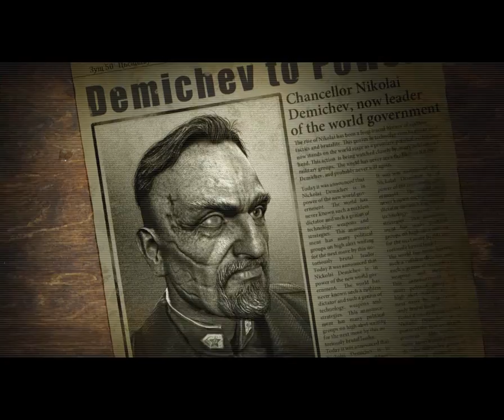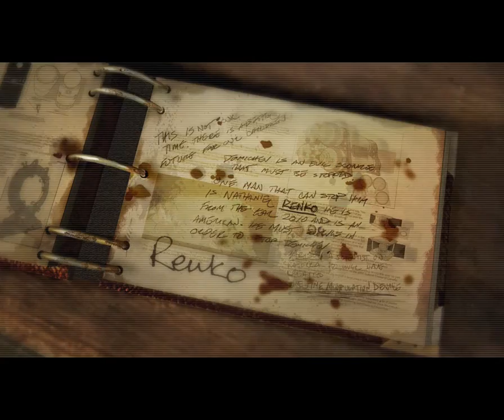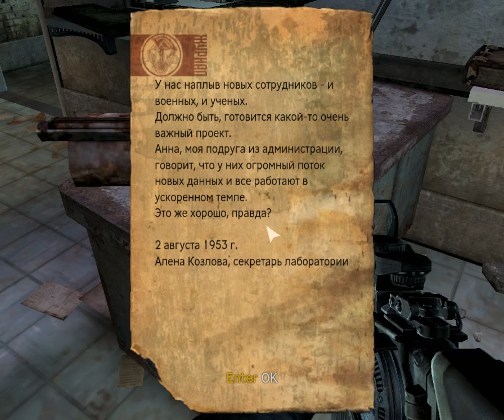Singularity.5 серия [Мир-12 или у нас появились рабы]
Слепое прохождение весьма небезызвестного научно-фантастического шутера.
Юмор прилагается.